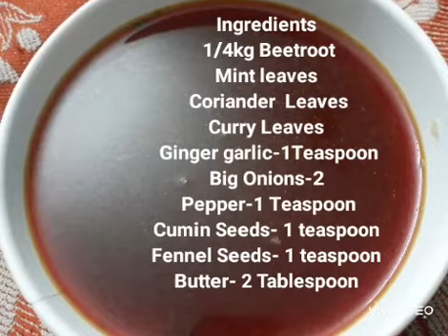BEETROOT SOUP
Beetroot  have been associated  with numerous  health  benefits..including  improved  blood flow,lower blood pressure. They are packed  with essential  nutrients  .They are great source  of fiber,folate,iron and vitamin C.